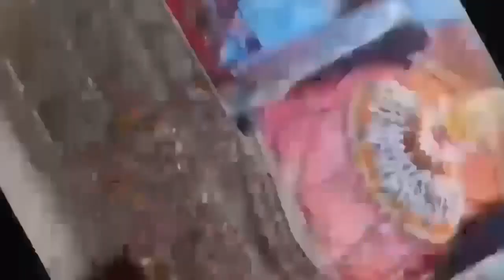हाँ देखो बाबा के इस भजन का चमत्कार 5 दिन पहले कम बोला था आज पूरा हो गया है। shyam bhakti series